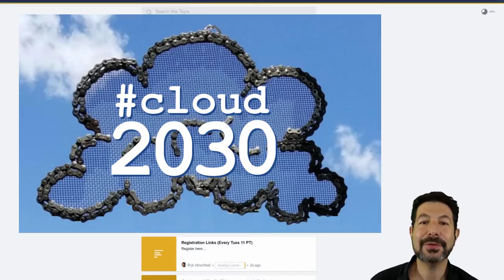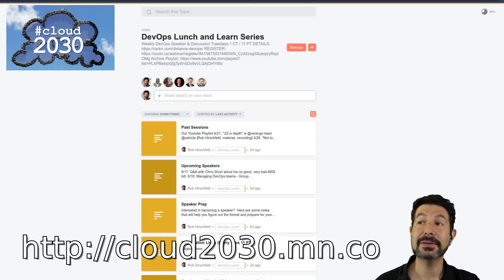Highlight Reel from Cloud2030 Kickoff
What are Cloud 2030 community and discussions about?  This 2½ minute highlight reel from our kickoff 2 hour meeting will give you a quick taste of what's to come!